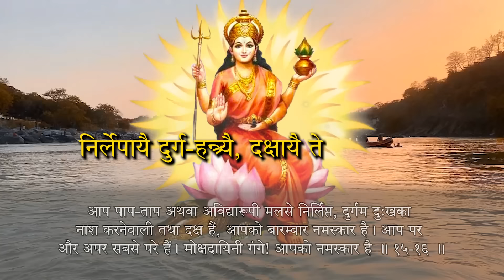गंगा दशहरा स्तोत्रम् l Ganga Stotram l Madhvi Madhukar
ऊँ  नम:  शिवायै  गंगायै  शिवदायै  नमो नम:।
नमस्ते विष्णुरूपिण्यै ब्रह्ममूर्त्यै नमोSस्तु ते।।1।।
नमस्ते   रुद्ररूपिण्यै   शांकर्यै   ते  नमो  नम:।
सर्वदेवस्वरूपिण्यै      नमो        भेषजमूर्तये।।2।।
सर्वस्य सर्वव्याधीनां भिषक्छ्रेष्ठ्यै नमोSस्तु ते।
स्थास्नुजंगमसम्भूतविषहन्त्र्यै     नमोSस्तु ते।।3।।
संसारविषनाशिन्यै     जीवनायै    नमोSस्तु ते।
तापत्रितयसंहन्त्र्यै   प्राणेश्यै   ते   नमोSस्तु ते।।4।।
शान्तिसन्तानकारिण्यै    नमस्ते   शुद्धमूर्तये।
सर्वसंशुद्धिकारिण्यै       नम:    पापारिमूर्तये।।5।।
भुक्तिमुक्तिप्रदायिन्यै   भद्रदायै  नमो  नम:।
भोगोपभोगदायिन्यै  भोगवत्यै   नमोSस्तु ते।।6।।
मन्दाकिन्यै नमस्तेSस्तु स्वर्गदायै नमो नम:।
नमस्त्रैलोक्यभूषायै   त्रिपथायै   नमो   नम:।।7।।
नमस्त्रिशुक्लसंस्थायै   क्षमावत्यै  नमो नम:।
त्रिहुताशनसंस्थायै   तेजोवत्यै      नमो नम:।।8।।
नन्दायै  लिंगधारिण्यै  सुधाधारात्मने नम:।
नमस्ते विश्वमुख्यायै रेवत्यै  ते नमो नम:।।9।।
बृहत्यै ते नमस्तेSस्तु लोकधात्र्यै नमोSस्तु ते।
नमस्ते  विश्वमित्रायै  नन्दिन्यै  ते  नमो नम:।।10।।
पृथ्व्यै   शिवामृतायै  च  सुवृषायै  नमो  नम:।
परापरशताढ्यायै    तारायै    ते   नमो   नम:।।11।।
पाशजालनिकृन्तिन्यै अभिन्नायै नमोSस्तु ते।
शान्तायै  च    वरिष्ठायै   वरदायै  नमो   नम:।।12।।
उग्रायै  सुखजग्ध्यै च संजीवन्यै  नमोSस्तु ते।
ब्रह्मिष्ठायै  ब्रह्मदायै  दुरितघ्न्यै  नमो नम:।।13।।
प्रणतार्तिप्रभंजिन्यै   जगन्मात्रे  नमोSस्तु ते।
सर्वापत्प्रतिपक्षायै    मंगलायै    नमो    नम:।।14।।
शरणागतदीनार्तपरित्राणपरायणे ।
सर्वस्यार्तिहरे  देवि  नारायणि  नमोSस्तु ते।।15।।
निर्लेपायै  दुर्गहन्त्र्यै  दक्षायै  ते  नमोSस्तु ते।
परापरपरायै     च     गंगे     निर्वाणदायिनि।।16।।
गंगे  ममाग्रतो  भूया  गंगे  मे तिष्ठ  पृष्ठत:।
गंगे मे पार्श्वयोरेधि गंगे त्वय्यस्तु मे स्थिति:।।17।
आदौ त्वमन्ते मध्ये च सर्वं त्वं गांगते शिवे।
त्वमेव  मूलप्रकृतिस्त्वं पुमान्  पर  एव  हि।
गंगे त्वं परमात्मा च शिवस्तुभ्यं नम: शिवे।।18।।

Song Credits

Song: Ganga Dusshera Stotram
Singer : Madhvi Madhukar
Music Label: SubhNir Productions
Music Director: Nikhil Bisht, Rajkumar
Video Editing : Pawan Sharma